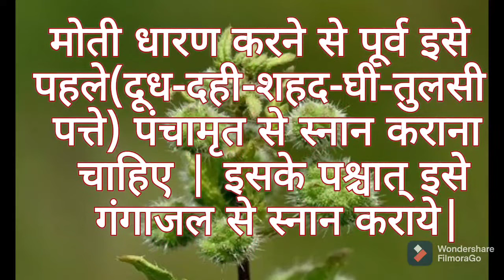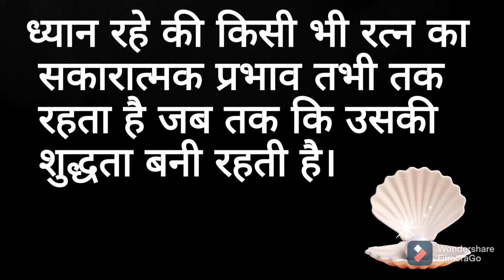Moti dharan karne ki vidhi l Moti ko kaise dharan karein l Moti ko kis din dharan karna chahiye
मोती रत्न को शुक्ल पक्ष के किसी भी सोमवार के दिन चांदी की अंगूठी में बनाकर सीधे हाथ की सबसे छोटी ऊंगली में पहनना चाहिए।
इसे धारण करने से पूर्व दूध-दही-शहद-घी-तुलसी पत्ते आदि से पंचामृत स्नान कराने के बाद गंगाजल साफ कर दूप-दीप व कुमकुम से पूजन करके ॐ सों सोमाय नम: या ॐ चं चन्द्राय नमः मंत्र को 108 बार जपने के बाद ही धारण करना चाहिए।